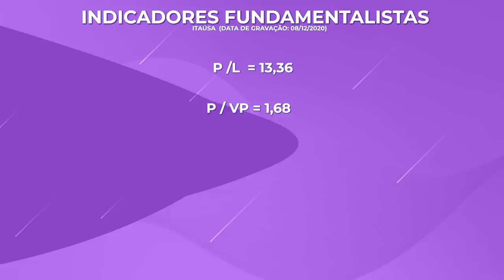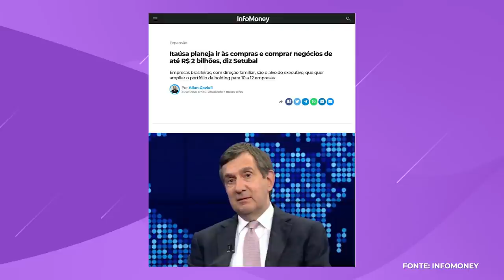ITAÚSA (ITSA3 & ITSA4) Comprar ou vender? | Vale a pena investir na Itaúsa?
A Itaúsa – Investimentos Itaú S.A – é uma holding pura de capital aberto. Ela é responsável por todas as decisões financeiras e estratégias do conglomerado, que abarca 10 empresas. As principais companhias investidas pela Itaúsa são, no segmento financeiro, Itaú Unibanco Holding S.A. e suas controladas Banco Itaú e Banco Itaú BBA. No setor não financeiro se destacam Duratex, Alpargatas, NTS e Itautec.

Listada no mercado à vista da B3 com ações preferenciais (ITSA4) e ordinárias (ITSA3), a Itaúsa também está no mercado fracionado (ITSA4F e ITSA3F)

Deixe aqui nos comentários, você investe na Itaúsa? 👇🏻